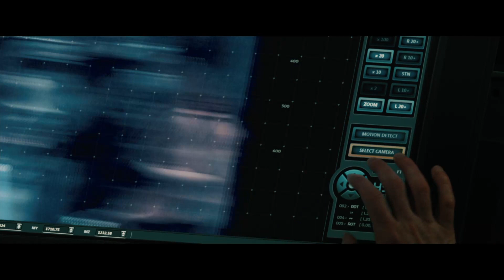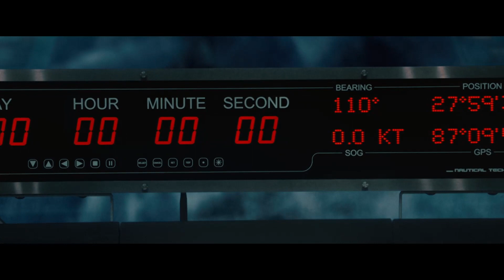2012 | Hit The Decks!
2012 is NOW PLAYING and can be found to Rent or Buy

A frustrated writer struggles to keep his family alive when a series of global catastrophes threatens to annihilate mankind.

2012 | Hit The Decks!